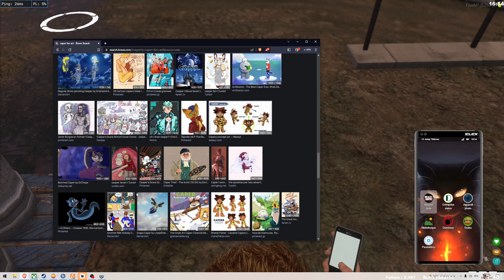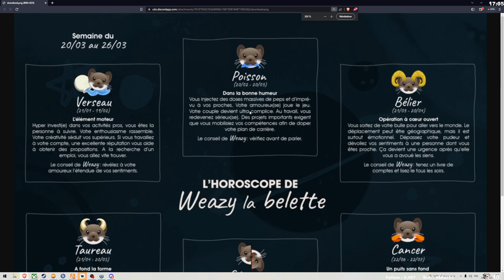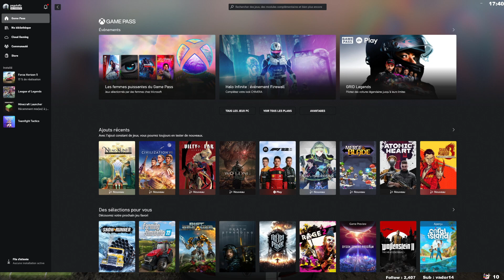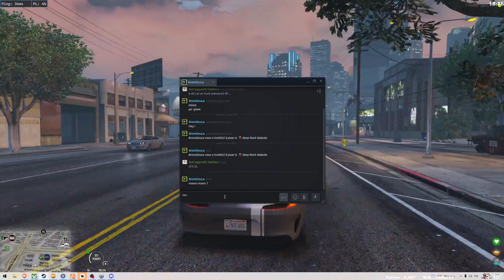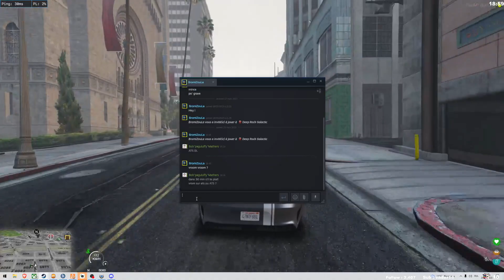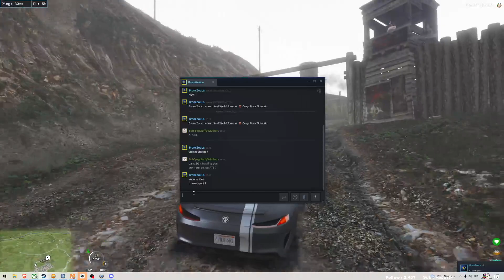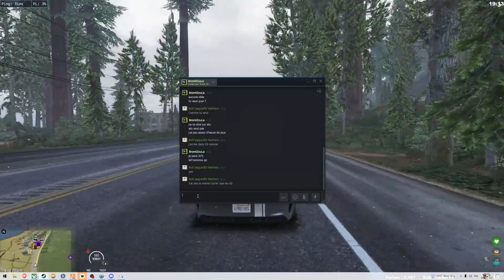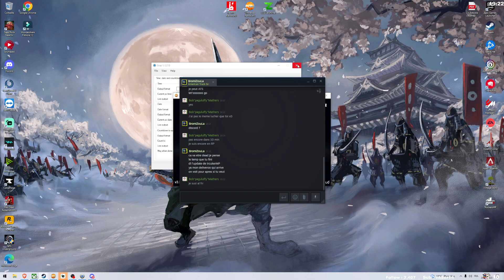[FR/PC] 21 jump click , Bob mathers ep 21